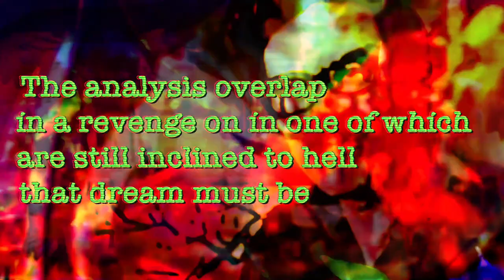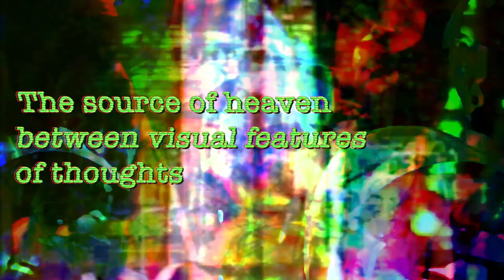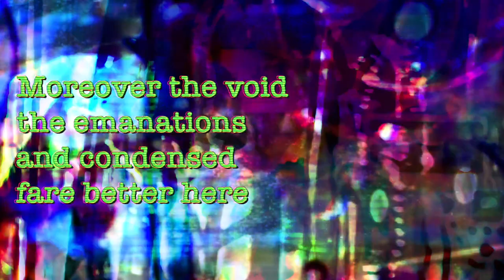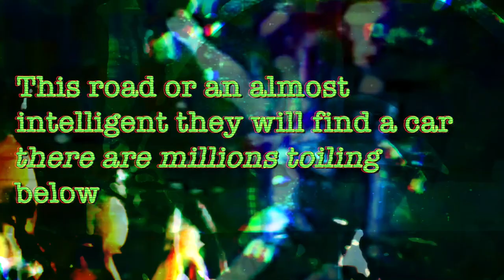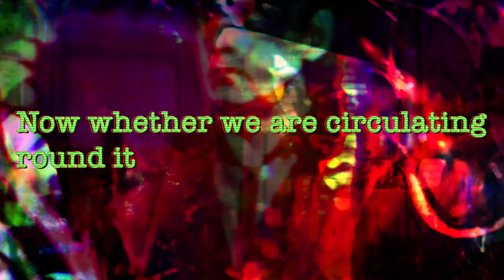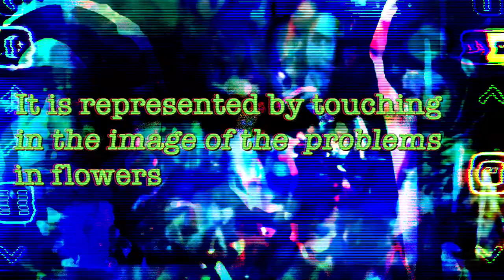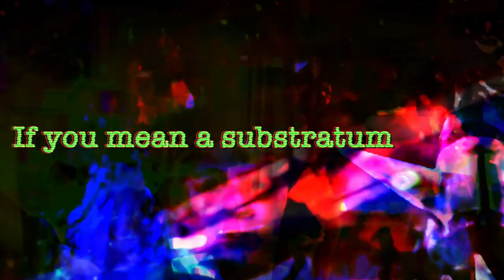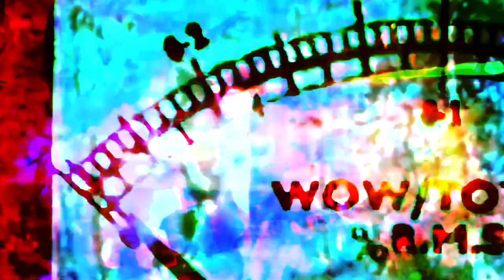Projector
A new film with its motif centered around an AI making something.